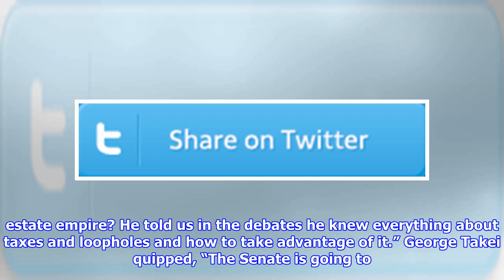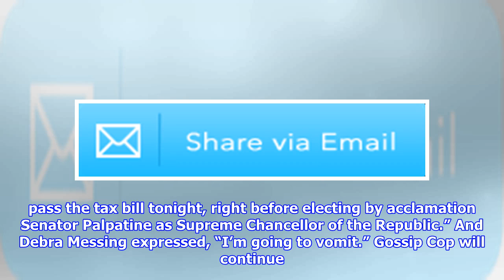Celebrities react to donald trump's tax plan passing senate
By Holly Nicol 425 am, December 20, 2017 Getty Images Celebrities are reacting to the Senate narrowly passing a sweeping tax overhaul just after midnight on Tuesday, putting president Donald Trump on the cusp of his first major legislative triumph. See Hollywood stars’ tweets below. Early Wednesday morning, the Senate approved the biggest tax reform in more than 30 years. The Republican legislation passed the Senate along party lines, 51 to 48, with every Republican voting in its favor. Every House Democrat voted against the tax plan, with minority leader Nancy Pelosi calling the bill a “moral obscenity.” The $1.5 trillion tax cut plan, which is said to benefit the wealthiest Americans, will return to the House of Representatives later today, where it is expected to pass before being signed off by the president. After the GOP tax plan was approved, Trump wrote on Twitter, “The United States Senate just passed the biggest in history Tax Cut and Reform Bill. Terrible Individual Mandate O...